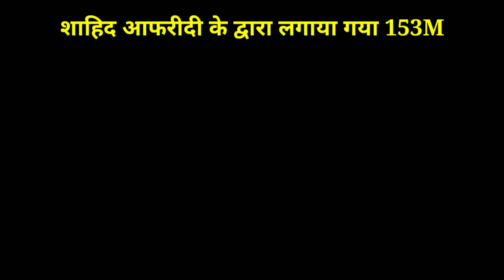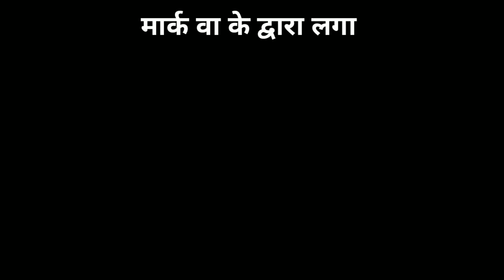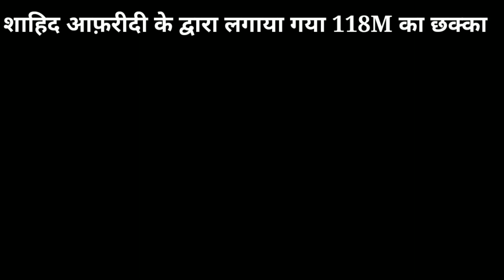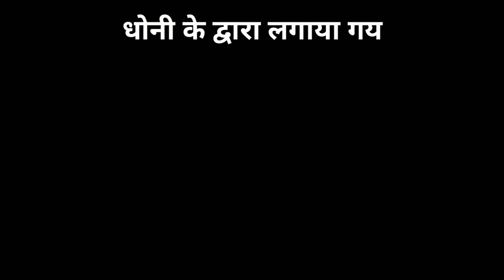क्रिकेट इतिहास के 10 सबसे लंबे छक्के | 10 longest sixes in cricket history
🏏 CRICKET LOVERS 🏏